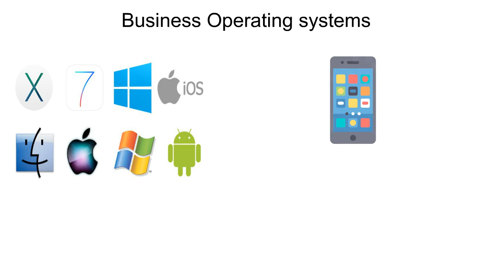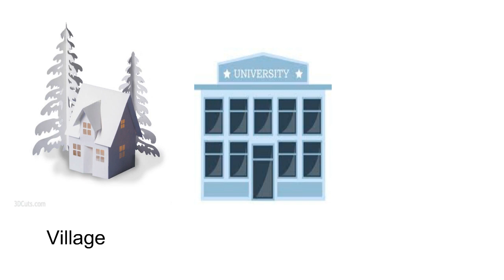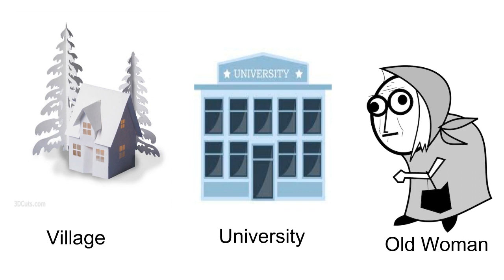How Sridhar Vembu build Billion dollar Zoho without external funding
Sridhar Vembu, the CEO of Zoho Corp. built it without any external funding using bootstrapping. Check the video to know the details